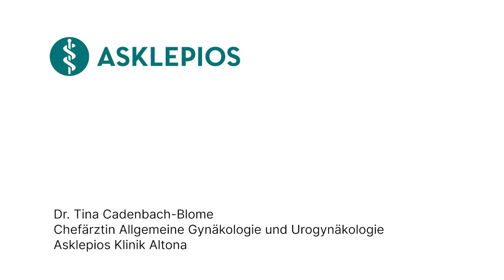Was ist eine Gebärmutterspiegelung? - Medizin ABC | Asklepios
Eine Gebärmutterspiegelung wird häufig auch als Hysteroskopie bezeichnet. Dabei kann eine Gebärmutterspiegelung in Kurznarkose, unter örtlicher Betäubung oder ohne Schmerzmittel ambulant erfolgen. Das Hysteroskop besteht aus einem starren Rohr, an dessen Ende eine Kameraoptik angebracht ist. Dr. Tina Cadenbach-Blome erklärt kurz, was eine Gebärmutterspiegelung ist.

Dr. med. (univ.) Zsófia Danckwardt

Neue Kontaktdaten Dr. Tina Cadenbach-Blome:
Klinik für Gynäkologie
Medizincampus Bodensee
Klinik Tettnang GmbH
Klinikum Friedrichshafen GmbH